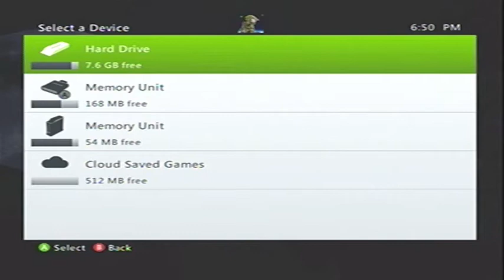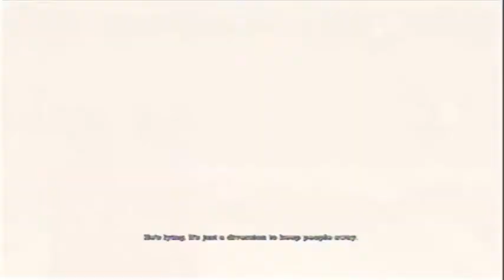Let's Play: Batman Arkham Asylum - part 1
I AM BATMAN! Part 1